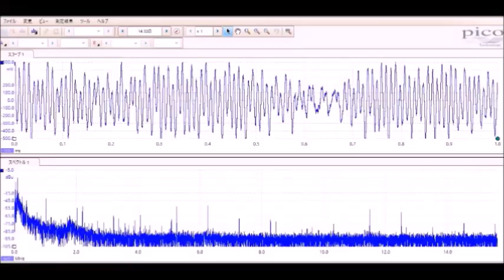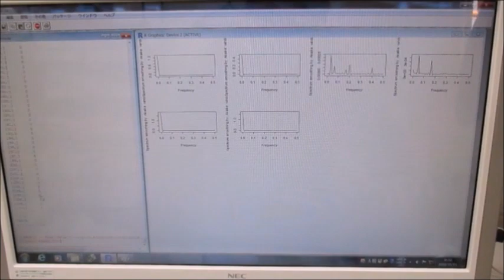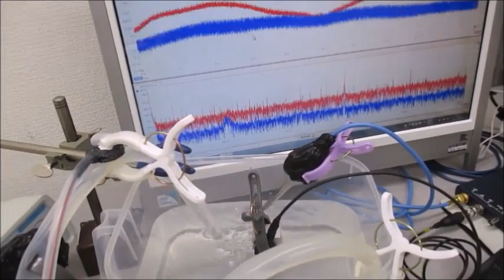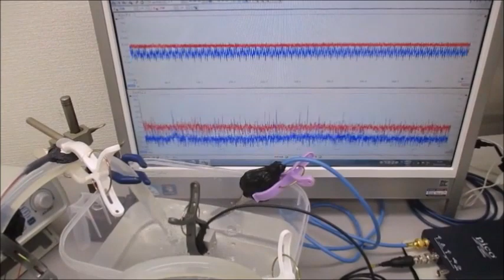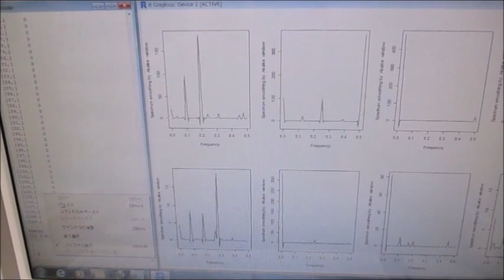超音波システム（音圧測定解析、発振制御）を利用した実験